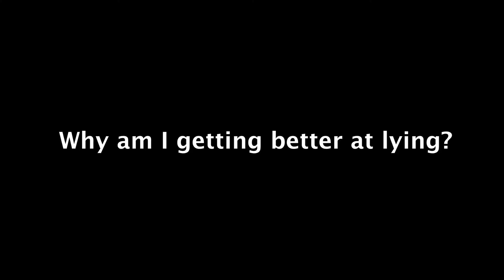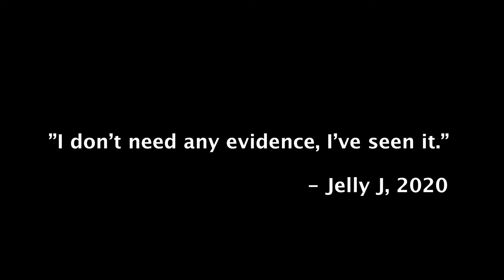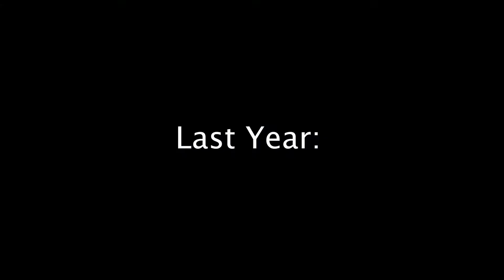YouTube Streamers Dying in Among Us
Among Us with youtube streamers the other day!! In this video you can watch me ruin the relationships I built mere minutes after starting them by by killing them in among us.